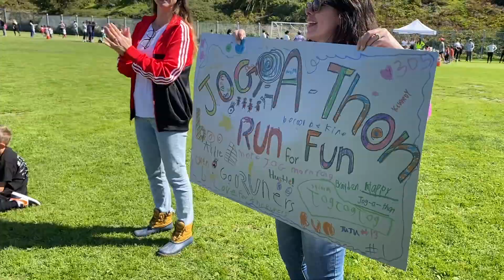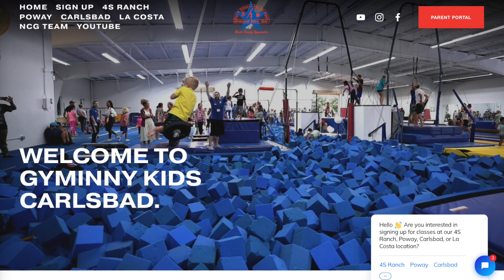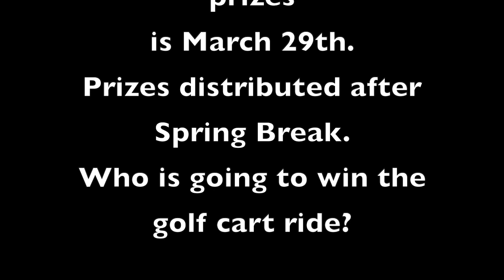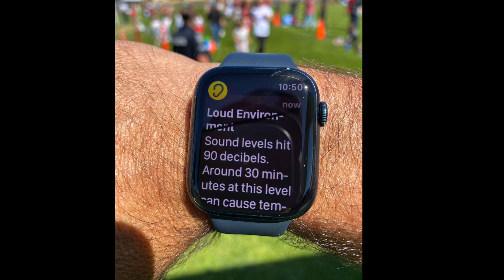Waverider World 3 25 2024 Jog a Thon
Thank you to Heather and her team of volunteers for making this such a successful event.
We appreciate all our students, staff, and parents who supported the Jog-a-Thon.  With your help, we have funded our enrichment programs for the rest of the year.
Special thanks to Gyminney Kids for your sponsorship and providing such an awesome DJ!
Parents...visit gyminneykids.com to see this great program for your students right here in Carlsbad.